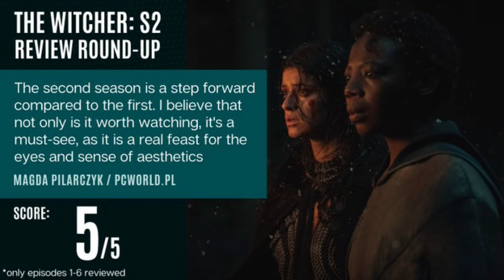¡🄸🄽🄲🅁🄴í🄱🄻🄴🅂 nuevas fotos! - The Witcher temporada 2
Vemos nueva información de la temporada 2 de Netflix de la saga de Geralt de Rivia o saga del brujo (The witcher saga).